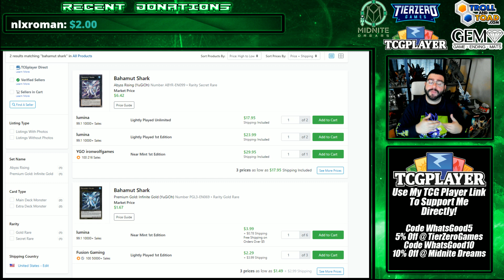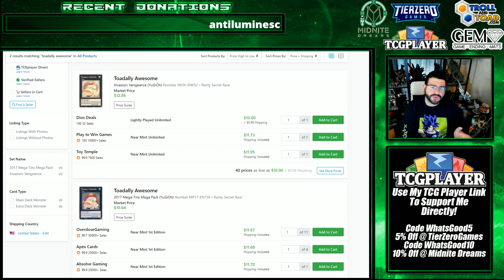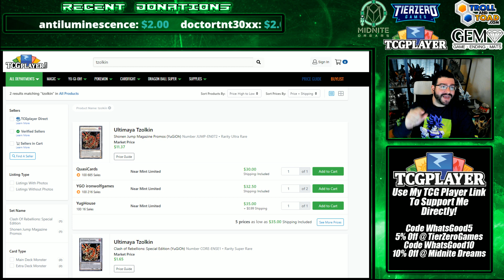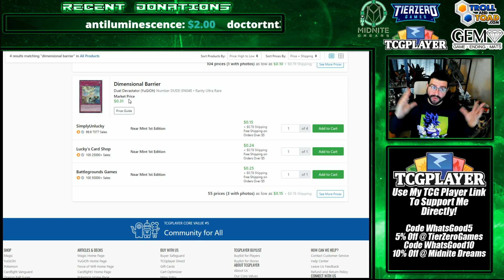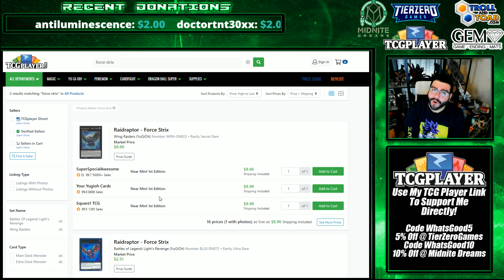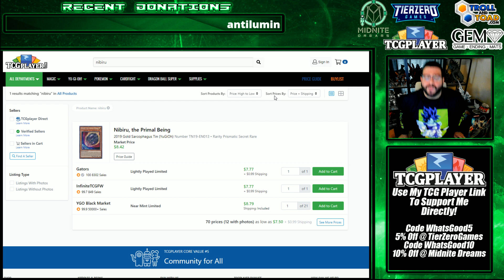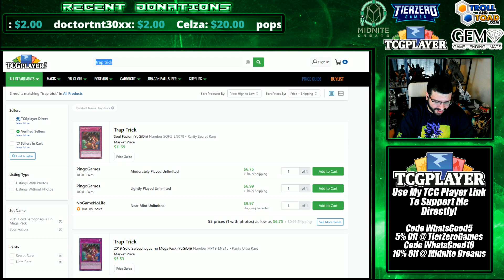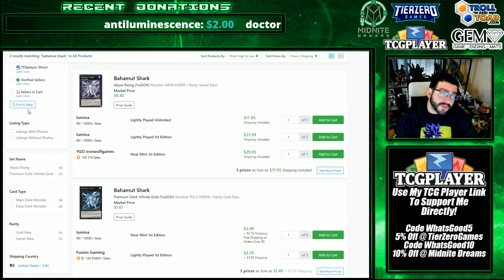Master Rule Buyouts & Cards To Get NOW!!! House of Champs Yu-Gi-Oh Market Watch